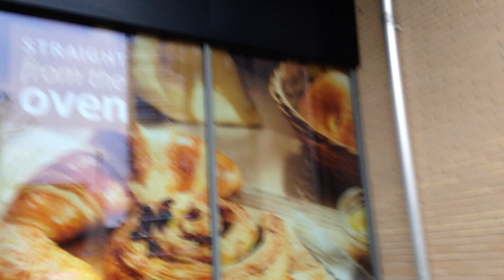👀 Oxford Street 🚴 London 🚴 Cycling 🐌 GoSlowTV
Oxford Street London in the early morning during the Covid 19 lockdown.

You're watching a video of a cycle trip down London Oxford Street in the early morning before the sun has come up completely during the Covid 19 by lockdown.

As you can see it is very quiet but there are still some people out going about their business and plenty of buses and cyclists.

I took this using an old iPhone five strapped to my chest.